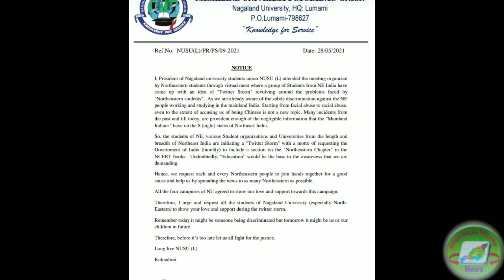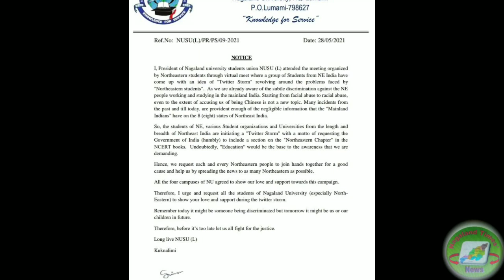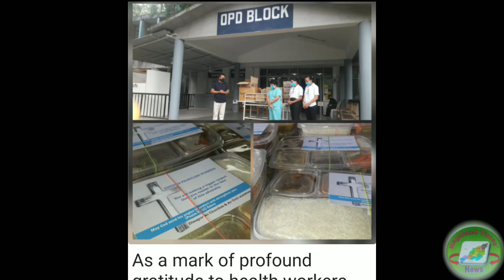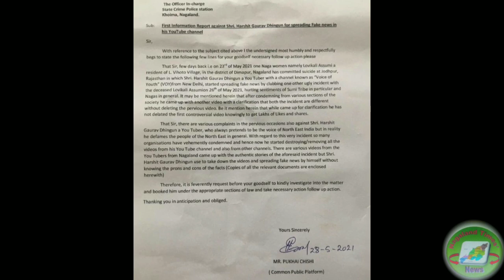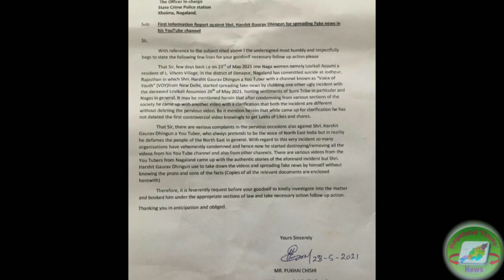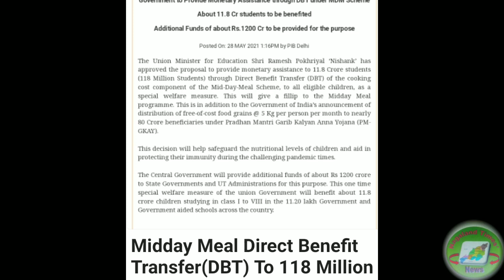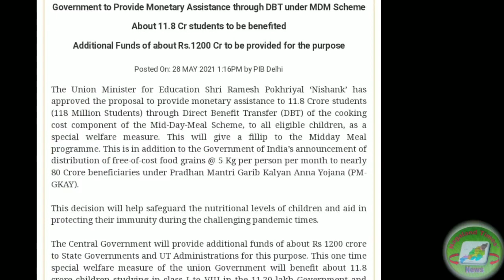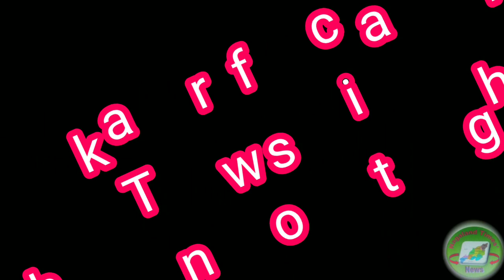Sat.29 may 2021 morning brief update News in Nagames Short and details only.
Daily News Both in Pics and Audio
Daily YouTube Evening News

Thankyou